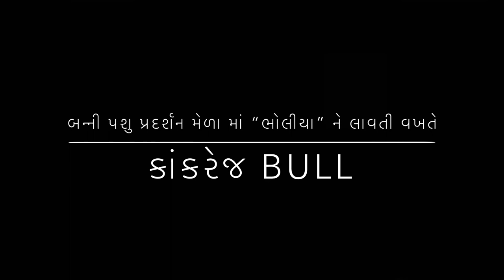Very Hard “Bull” Transportation